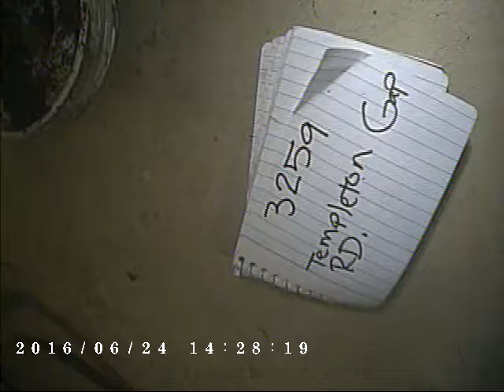3259 Templeton Gap Rd